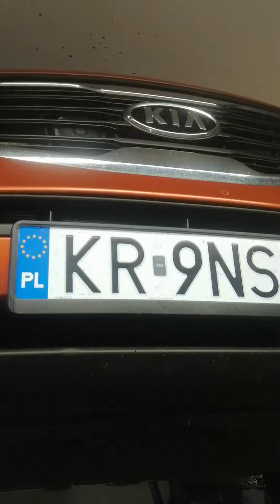Sportage cz. 1